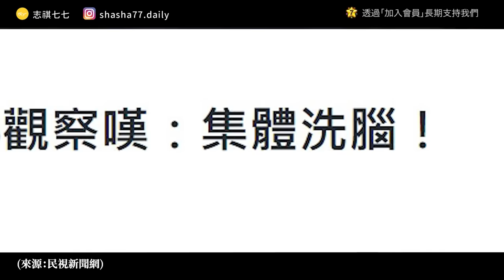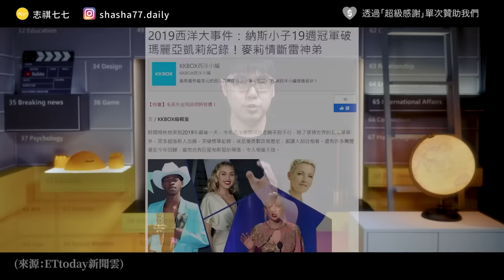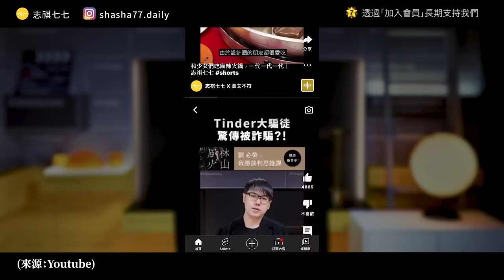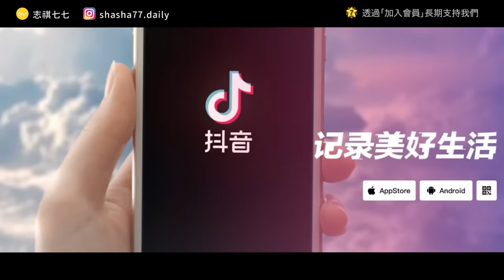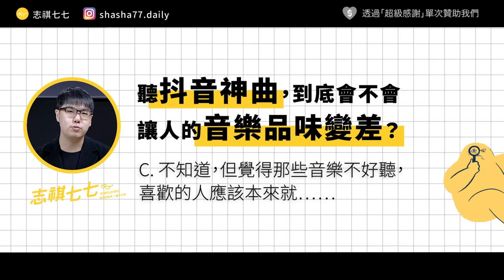魔性洗腦！抖音神曲在紅什麼？真的會讓人音樂品味變差嗎？｜志祺七七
本集廣告與「AstraZeneca」合作播出

💡抗疫之路仍未停歇，堅持防疫的賽程雖然容易令人感到疲乏，
但只要繼續彼此鼓勵，我們就能一起堅持下去。💪🏻

❤️AZ在疫情大流行期間，無獲利供應疫苗
❤️提供全球疫苗總數，已超過28億劑、幫助全球超過180個國家
❤️為了守護所愛，堅持做對的事，就是這世上最動人的故事！

本集節目內容由志祺七七頻道製作，不代表「AstraZeneca」立場。

各節重點：
00:00 開頭
01:22 【AstraZeneca】廣告段落
02:08 抖音，是歌手的福音？
03:48 抖音如何捧出爆紅神曲？
05:30 抖音，抖出了糜糜之音？
06:53 抖音，會破壞整個音樂產業？
08:17 抖音神曲，其實還是有貢獻？
09:40 我們的觀點
10:58 問題
11:20 結尾

【 製作團隊 】

｜企劃：sue
｜腳本：sue
｜編輯：土龍
｜剪輯後製：鎮宇
｜剪輯助理：珊珊
｜演出：志祺

→Rolling Stone: How TikTok Became The Music Industry's New Fame Machine：
→抖音：短影音、演算法、年輕化，世界最有價值新創公司的成功秘密：
→抖音一響、父母白養！全班跟唱「陳董在夜總會」　教師6點觀察嘆：集體洗腦：
→《中國老總》是啥歌？盤點20大錢櫃點得到的熱門抖音神曲：
→年輕人到底為何熱愛TikTok？Z世代找到舞台、社群巨頭也搶著模仿，魅力一次解析：
→川普拿 TikTok 開刀，為何讓美國流行音樂界跳腳？
→【金音論壇】科技如何影響音樂市場？聽BRIEN、阿哼、林真宇怎麼說：
→《流量為王！迎接TikTok時代》：如何坐擁流量池，同時避開內容審核「紅線」？
→Music Business Worldwide: ‘We’re starting to see a generation of artists born and raised on TikTok.’：
→TikTok 175首歌曲登上告示牌，扭轉音樂產業成唱片公司簽人新管道：
→抖音讓人中毒？從行為設計學看讓人上癮的方法？
→30秒抖音神曲，是音乐垃圾还是新方向？
→谁在批量制造“强行洗脑”的抖音神曲？
→作家朱宥勳評抖音神曲《芒種》　解讀歌詞「頭痛欲裂」虧：請好好去讀書：
→《學貓叫》原唱被說「人不紅」下秒變臉　主持人尷尬：不想聊了！

【 延伸閱讀 】

→抖音模仿浪潮可視為青少年次文化，成人社會不宜過度貶抑「無腦」：
→不只資安風險、暗黑吸粉術惹爭議　抖音還可能讓我們變笨？
→先靠 TikTok 走紅再做音樂？走向國際的商業密碼是什麼——「貴人散步商務艙」跨國論壇側記：
→TikTok is the new Facebook – and it is shaping the future of tech in its image：

🥁 七七仔們如果想寄東西關懷七七團隊與志祺，傳送門如下：
106台北市大安區羅斯福路二段111號8樓